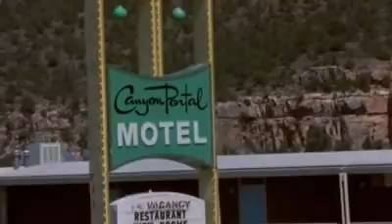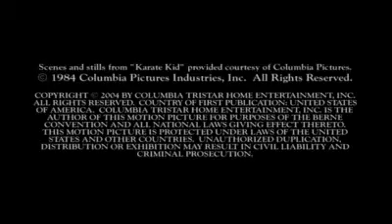Bill Conti and his score to 'The Karate Kid'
1984 documentary about Bill Conti and his score to the film, 'The Karate Kid'.